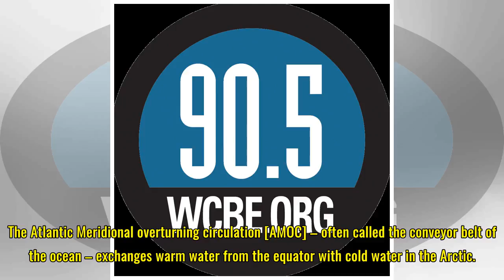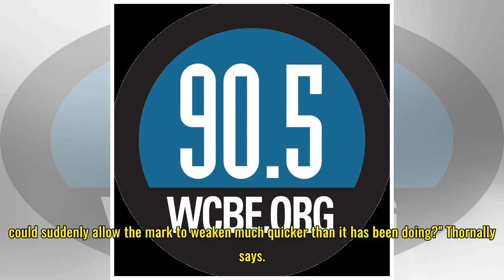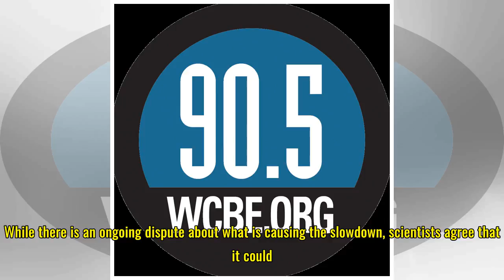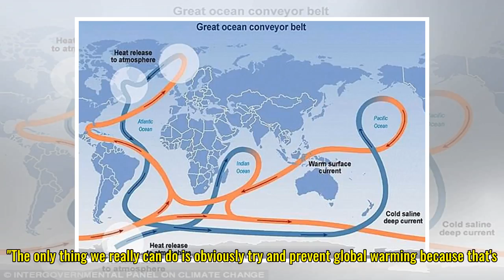Atlantic Ocean Current Slows Down To 1,000-Year Low, Studies Show